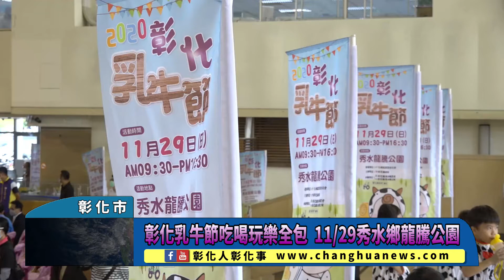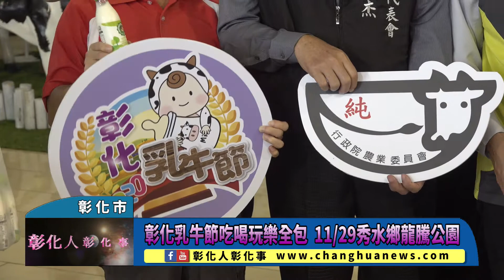彰化乳牛節吃喝玩樂全包 11/29秀水鄉龍騰公園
彰化乳牛節吃喝玩樂全包 11/29秀水鄉龍騰公園 〔記者林明佑／彰化市報導〕彰化生乳量逾11萬公噸，全國第一，提供國內營養健康，彰化乳牛節邁入第14年頭，將於11月29日在秀水鄉龍騰公園盛大舉辦「2020彰化乳牛節」，今(13)日在縣府中庭召開記者會，彰化縣長王惠美表示，今年活動也多元化，不僅乳品促銷品嚐、DIY，還有介紹彰化酪農產業、親子趣味競賽、寫生、野餐佈置比賽等，歡迎全國民眾屆時前來同樂。